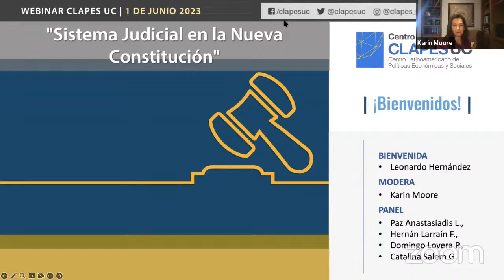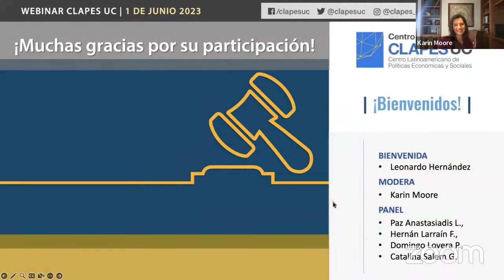Webinar CLAPES UC: "Sistema Judicial en la Nueva Constitución"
Webinar realizado el día jueves 01 de junio de 2023 entre las 09:00 y 10:15 am. Organizado y transmitido por CLAPES UC vía Streaming

PROGRAMA
BIENVENIDA
🔹 Leonardo Hernández T. Director alterno de Clapes UC. Profesor de la Facultad de Economía y Administración UC.

MODERA
🔹 Karin Moore J., Investigadora principal CLAPES UC. Profesora de la Facultad de Economía y Administración UC.

PANEL:
🔹 Paz Anastasiadis L.: Abogada, U. Adolfo Ibáñez. Magister en Cultura Jurídica, Universidad de Girona. Integrante de la Comisión Experta.
🔹 Hernán Larraín F.: Abogado, Universidad Católica. Magister en Derecho (LL.M.), London School of Economics. Exministro de Justicia. Integrante de la Comisión Experta.
🔹 Domingo Lovera P.: Abogado, U. Diego Portales. Ph.D. Osgoode Hall Law School. Magister en Derecho (Ll.M.) Columbia University. Integrante de la Comisión Experta.
🔹 Catalina Salem G. : Abogada, UC. Magister en Derecho (LL.M.), UC. Integrante de la Comisión Experta.